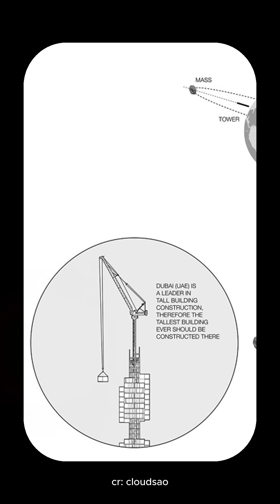This Skyscraper Hangs From Space… And It’s Real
Dubai’s Analemma Tower isn’t built on land it hangs from an asteroid in space.
This vertical city floats over Earth, powered by solar panels, and reached by drones.
Architecture is getting wild.